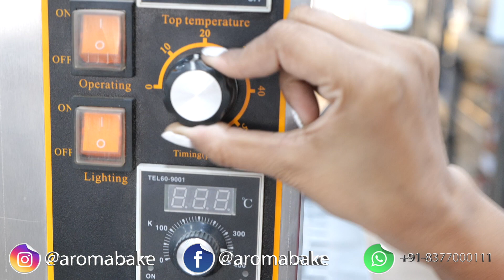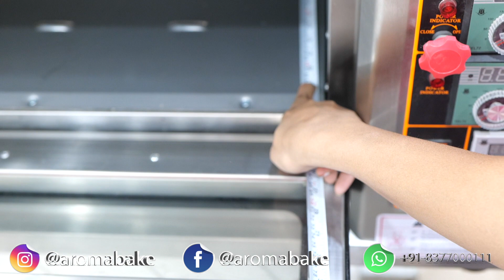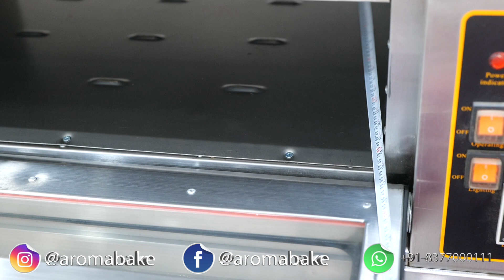होमबेकर कि लिये सबसे छोटा ओवन | Baking Oven for Home Baker and Small Bakery | Small Bakery Machine